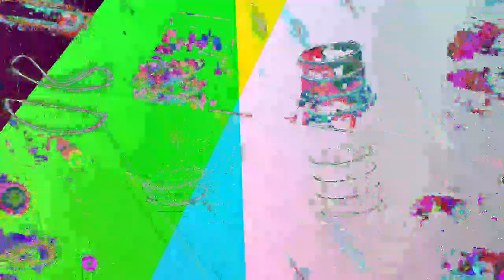[EPILEPSY WARNING] Movie 23 05 03 13h41m57s